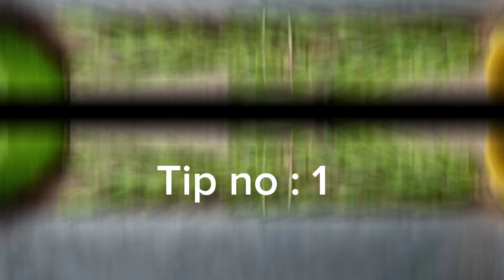Smartly Save Ur Money with 1 Thing |How to reduce electricity bills | Money Saving Tips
Smartly Save Ur Money with 1 Thing|How to reduce electricity bill| Money Saving Tips